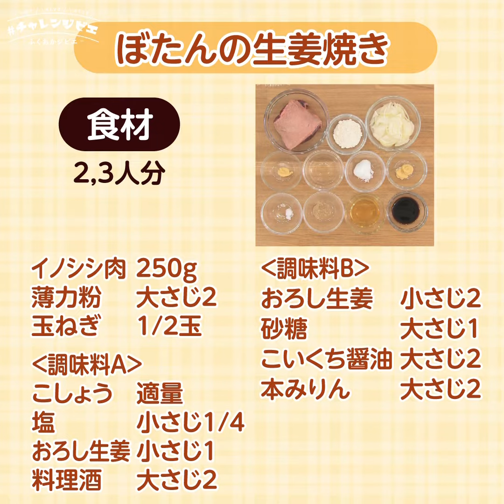【ふくおかジビエフェア2023】簡単！美味しい！ジビエ料理！◇ ぼたんの生姜焼き ◇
ふくおかジビエフェア2023　簡単！美味しい！ジビエ料理！
ケンちゃん先生がおうちでもつくれるジビエ料理をわかりやすく教えてくれました☺

◇ ぼたんの生姜焼き ◇
イノシシ肉をやわらかく仕上げるコツとは…？
今回のレシピはこちら↓
ふくおかジビエ　イノシシ肉  　250g
薄力粉　　  　大さじ2
玉ねぎ　　　　1/2玉
（A）
（B）
こいくち醤油　大さじ2
本みりん　　　大さじ2

‹作り方›
① 玉ねぎを薄切りに、イノシシ肉はなるべく薄くなるように切る。イノシシ肉は（A）と合わせ、揉み込んで10〜15分置く。

② フライパンに油を入れ、イノシシ肉に薄力粉をまぶしてフライパンに並べる。焼き色がつくまで弱火で焼く。
★ポイント
お肉同士が重ならないように平に並べる。

③ 焼き色がついたら裏返し、玉ねぎを加える。
時々炒めて肉と玉ねぎに火を通す(3,4分)。
火を強め、（B）を加えて沸騰したら完成♪
★ポイント
触らない方が早く火が通る。肉を柔らかく仕上げるために弱火で火を通す。

▶ふくおかジビエフェア2023特設サイトはチャンネル概要欄でチェック！